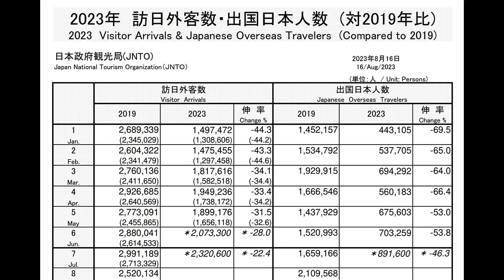【中国側イタズラ電話 対策】日本の自作自演に乗るな！【訪日中国人 激減】心配ご無用！訪日客は絶好調です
中国からの迷惑電話が、
そろそろ止まる気配が出たのは良いが、
イタ電は日本の自作自演といいはり
反省の色が全く見えない話。

訪日中国人が激減する！旅行業界が大打撃だ！
というのだが、心配ご無用、日本は今後も絶好調です。
という話。